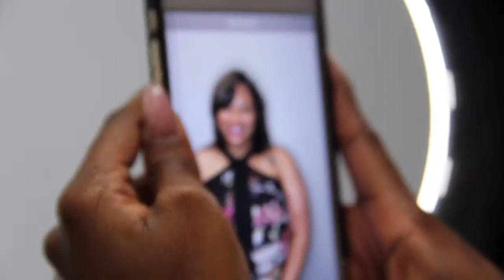Dallas Pop-up shop with Jay Hair Bigga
Julie Dastine traveled from NYC to Dallas for a pop-up shop to style several of her social media followers. I was one of the lucky ones to get the Jay Hair Bigga experience and decided to share it with you. The pop-up shop was graciously hosted at C Michelle Studios i. Arlington, TX. Please follow @jhb_studios, @jayhairbigga and  @uniquestylesbycandace on IG for more dates in the DFW area.

More tour cities and dates coming real soon...

As always my IG is @curly_quante